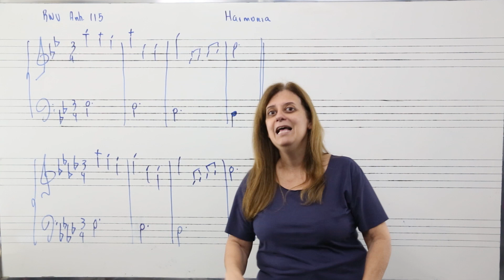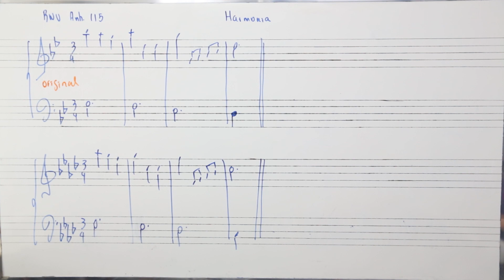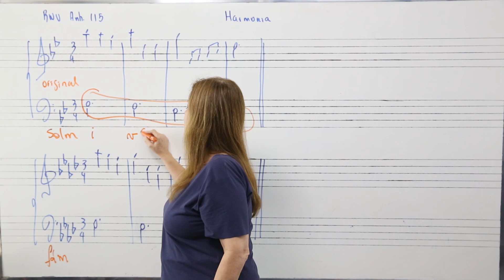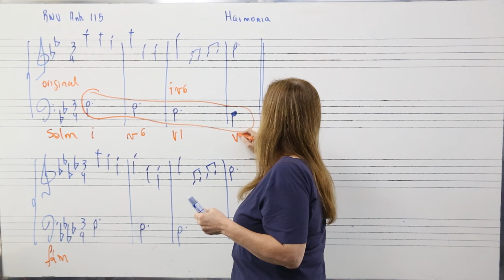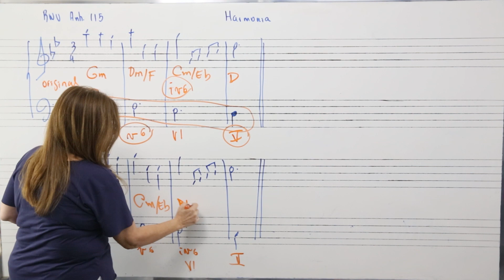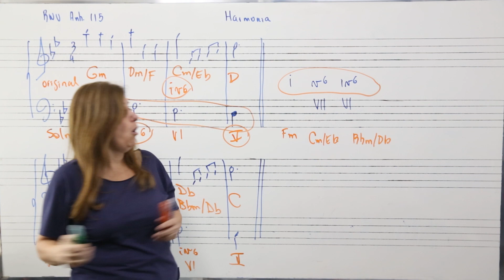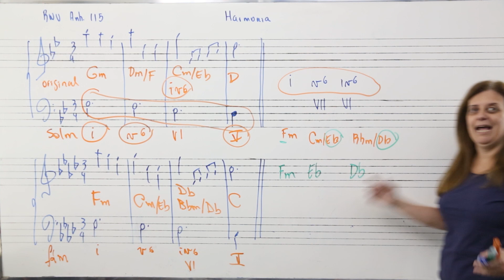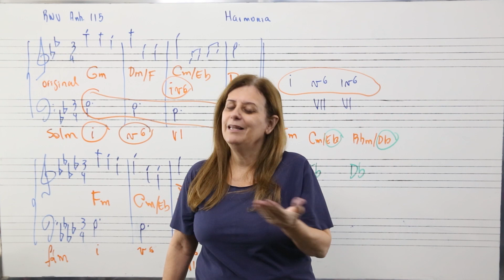Harmonia: Análise Musical da Música Duas Camas!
No vídeo da playlist harmonia de hoje é uma análise musical da música Duas Camas de Luan Santana.

Já conhece meu curso sobre escala maiores?